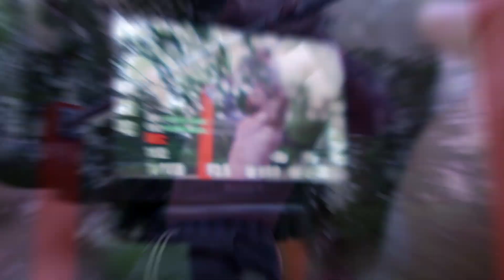Powrót do korzeni - "SETS AND REPS" Z MAKSYMEM, KURĄ I PITEREM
AUU MORDECZKI!! DZIĘKI ZA TAKI TRENING!